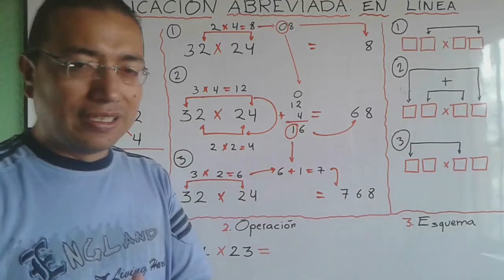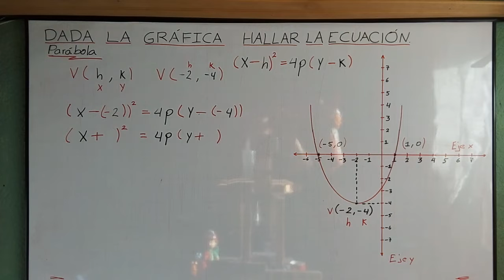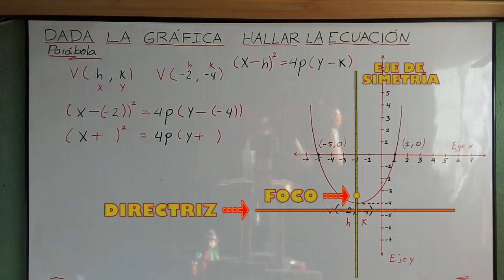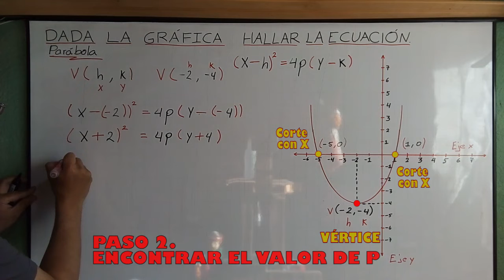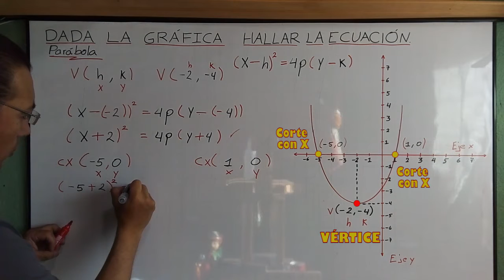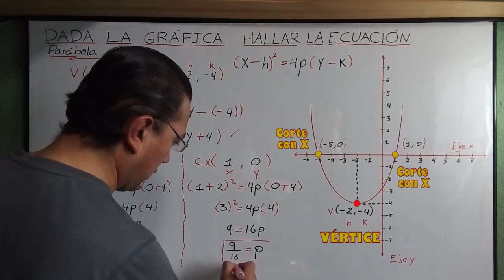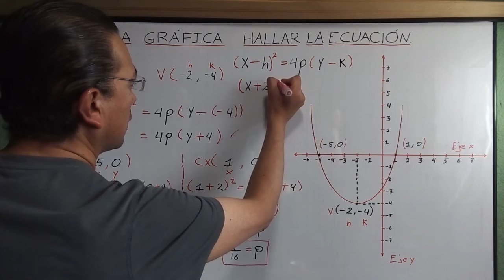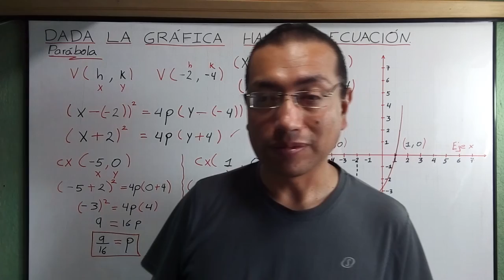PARABOLA. DE GRAFICA A ECUACION.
Tomaremos una parábola y a partir de sus cortes en x y su vértice hallaremos su ecuación. Un breve repaso sobre estas ecuaciones. También aclarare las constantes notables dentro del concepto de Parábola.